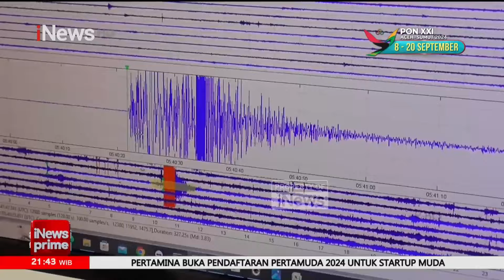Keluarkan Dentuman Keras, Gunung Marapi Sumbar Erupsi - iNews Prime 21/08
Gunung Marapi di Kabupaten Agam dan Tanah Datar, Sumatra Barat (Sumbar) mengalami erupsi, Rabu (21/8/2024) siang. Letusan disertai dentuman keras yang menyemburkan abu vulkanis.